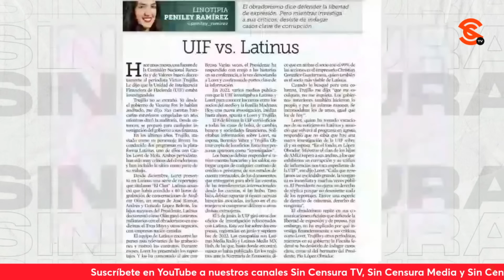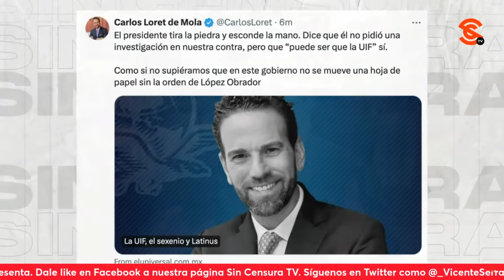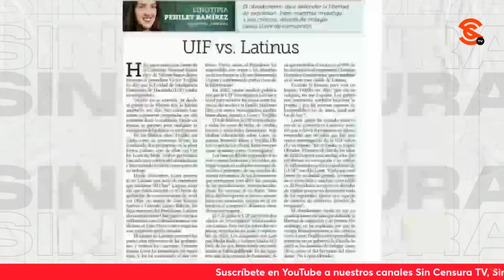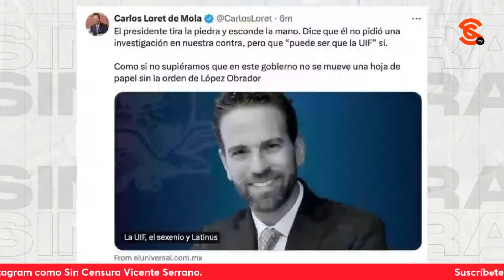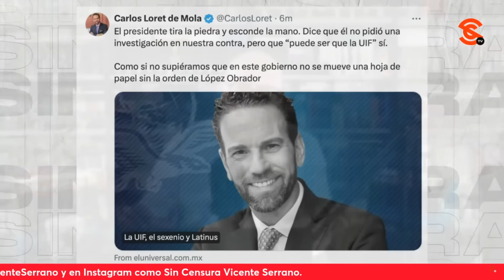¡LOS DÍAS DE LORET DENTRO DEL PERIODISMO ESTÁN CONTADOS! ADVIERTE RICARDO SEVILLA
El escritor y periodista Ricardo Sevilla señala que los días del el pseudoperiodista Carlos Loret de Mola (mejor conocido como LordMontajes por precisamente la serie de montajes que ha realizado y aceptado) están contados y no por la supuesta persecución que lleva a cabo el presidente López Obrador en su contra, según Peniley Ramírez; sino porque es evidente el financiamiento cuestionable de Latinus